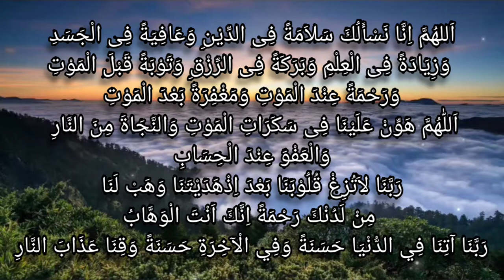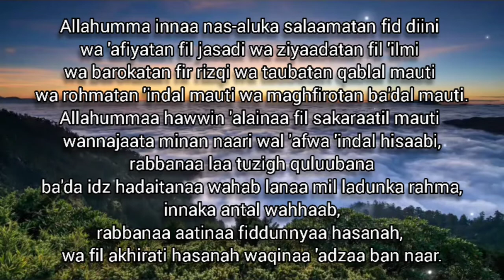bacaan doa selamat